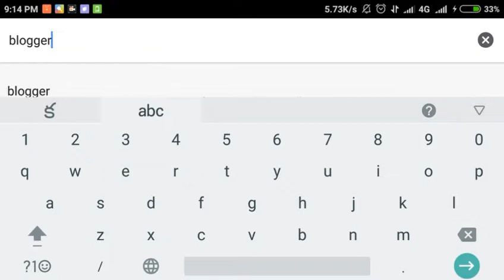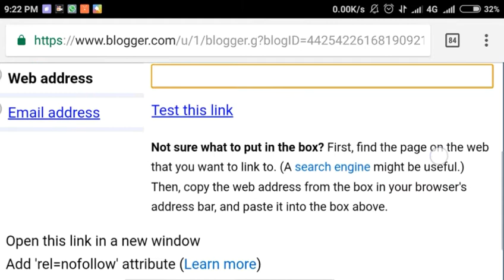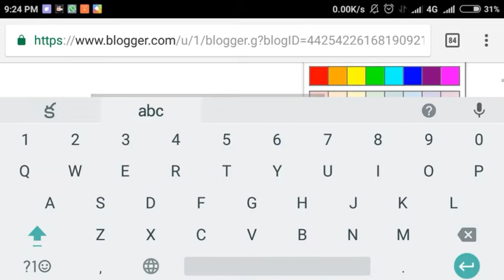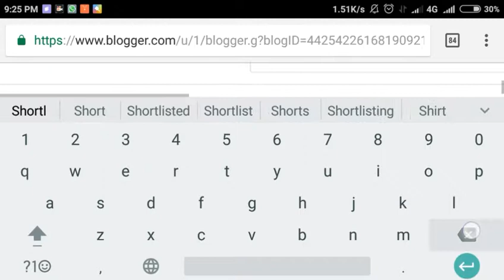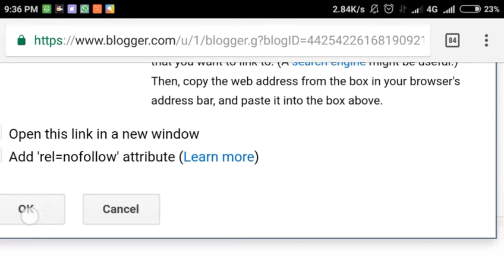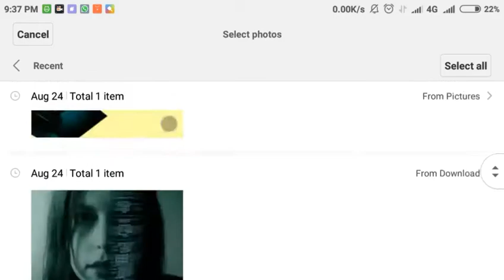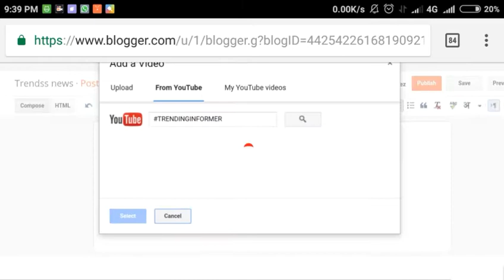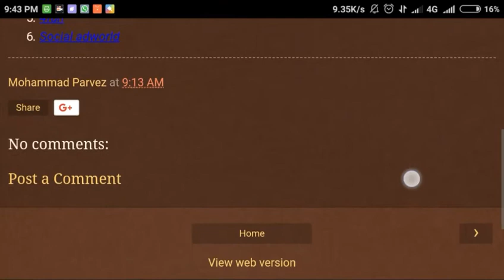How to get more traffic on blogger or website|How to get blogger approval Adsense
In this video i explained how to create blog to earn money online.I also explained about blog settings and how we can monetize blog with adds.
I also explain how to write blog posts attractively so that more views and rank in google.
How much a blogger earn from blog is depends on quality of content,type of blog,how to post blogs so that engage with more viewers
I also explained how to link Adsense to blog for adds and earn money online
Blogging is best way to earn money online or work from home or parttime data entry job
Before watching this watch
Then watch this part In this video i explained complete tutorial about to create attractive posts for your blog to get more views